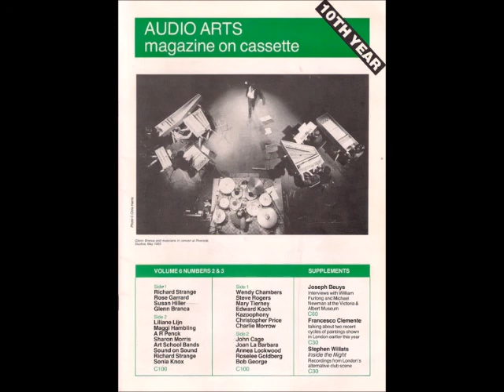Susan Hiller - Soundtrack From Elan